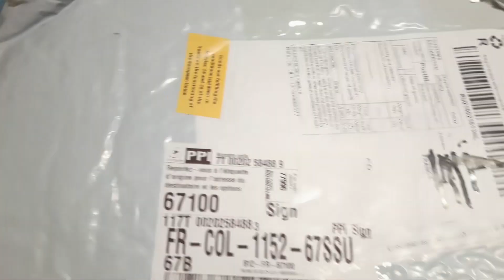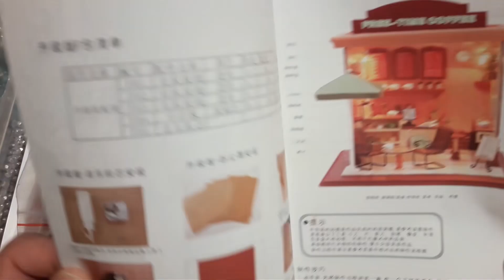Мой заказ с сайта Gerbest✔ Marine DIY Guloyan✔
✔  Марине ✔